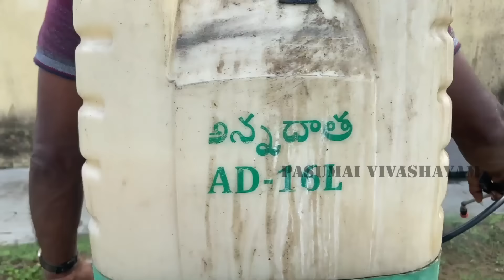சாகும் மரத்தை பிழைக்கவைக்கும் அதிசய கரைசல்/Miracle solution to save dying wood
இந்த வீடியோ பற்றிய தொலைபேசி எண்களுக்கு